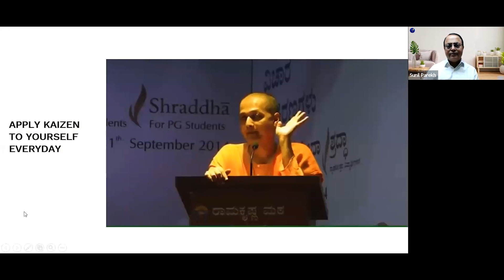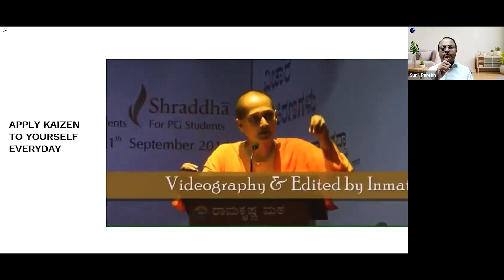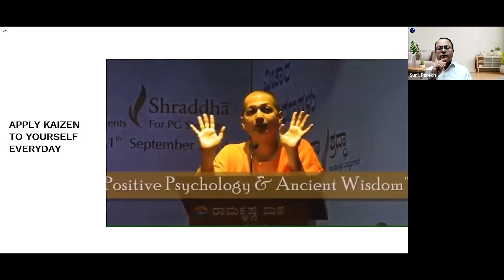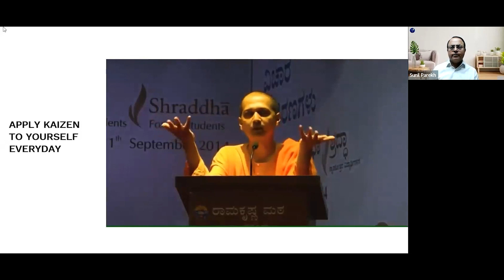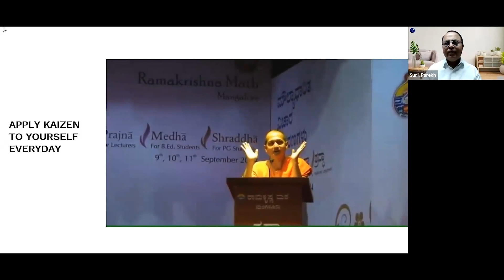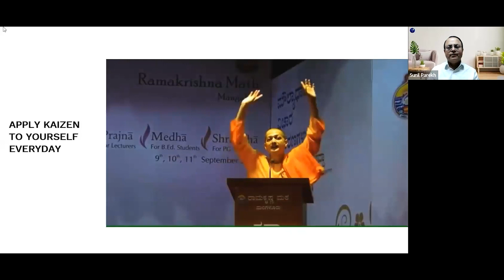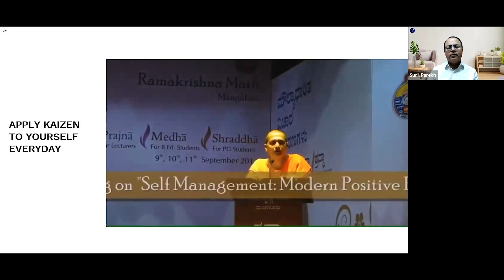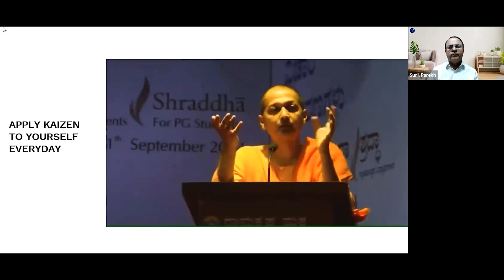Life Lesson # 91 | Apply Kaizen To Yourself Everyday 1 | Life Lessons from Rise 5AM Club 🌻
Life is full of lessons, and there's always something new to learn. In this YouTube series, we explore some of the most important life lessons and share insights and practical tips for applying them in your own life. From building resilience to cultivating gratitude, join us on this journey of personal growth and discovery. Facilitated by : Sunil Parekh, International Success Coach & Mind Power Expert | Keynote Speaker | Author | Jack Canfield's Success Principles Certified Trainer | ThetaHealing Instructor | NLP Practitioner The Rise 5am Club is an initiative by Rising Minds Foundation. Our intention is to make this Club an ongoing self-sustaining initiative to spread Mind Power Education which will help people live happier, healthier and more successful lives. Join Rise 5AM Club today! How to join? To join our Rise 5am club, subscribe to our YouTube channel & join us everyday morning LIVE at 5am : @sunilparekhmindguru Please note : All proceeds from these sessions received as donations will go to the foundation. Donations will be completely unconditional and if you don’t wish to donate anything, that’s fine too ❤️